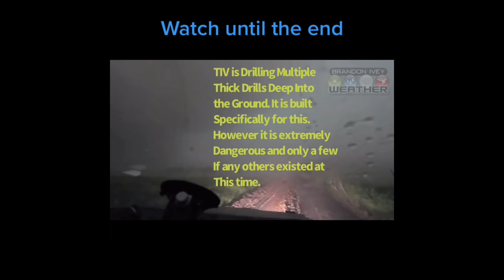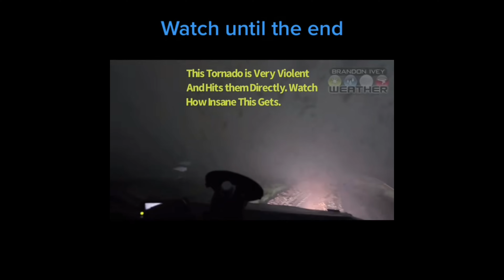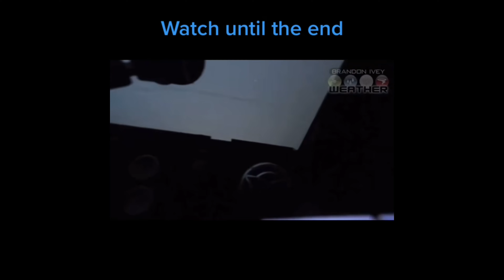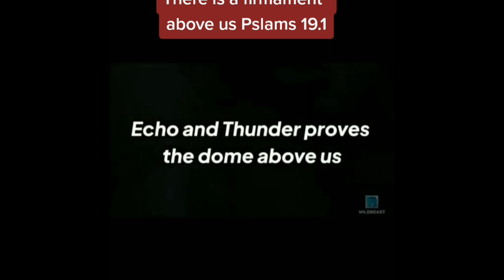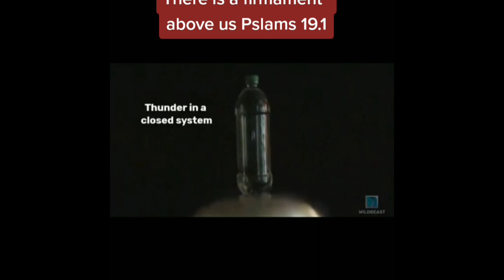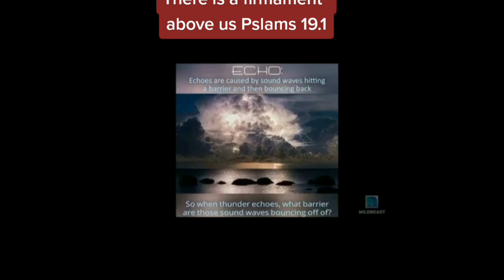UNBELIEVABLE and SCARY Storms🌪️💥🤯Events Caught On Camera 2023 Compilations‼️staysafe